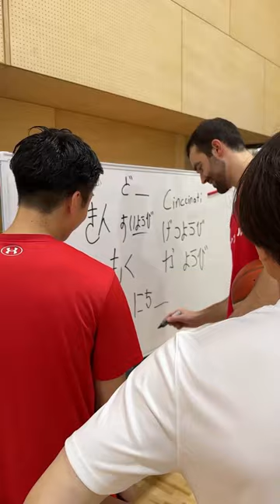大倉颯太 先生による日本語教室【千葉ジェッツ】 ジョン・ムーニー